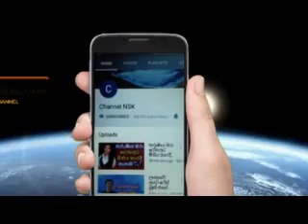පාතාල සාමාජික එළුවාට වෙඩි තබයි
aluwa
underworld
makadure madush
Makadure Madush